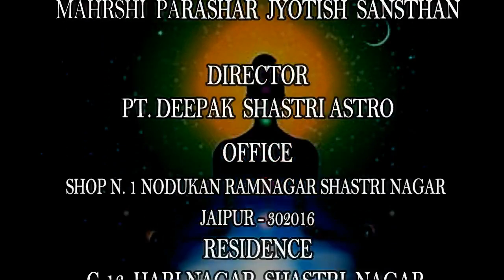Malmas 2020 में क्या नहीं करना चाहिए! सभी शुभ कार्य बंद रहेंगे- अति आवश्यकता में क्या करें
ISH VIDEO ME AAPKO BATAYENGE MALMAS 2020 ME KYA NAHI KARNA CHAHIYE -MALMAS MEIN SHUBH KARY BAND ATI AVASHYAKTA ME KYA KAREN SHASTR SAMMAT JANKARI PRASTUT HAI DHANYWAD

Sury - chandr grahan :( सूर्य - चन्द्र ग्रहण सूतक की विस्तृत जानकारी )

MAHRSHI PARASAR JYOTISH SANSTHAN
SHASTRI NAGAR JAIPUR RAJASTHAN 302016
ASTROLOGER - DEEPAK SHASTRI ASTRO